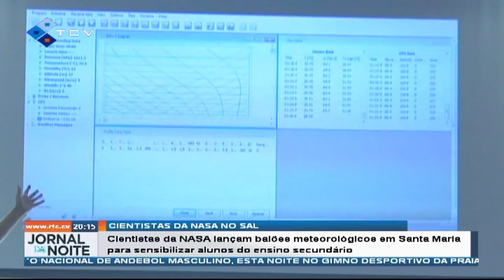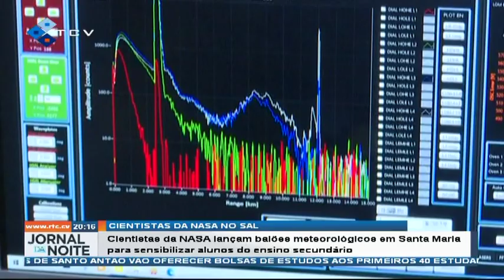Cientistas da NASA lançam balões meteorológicos em Santa Maria para sensibilizar alunos do ensino